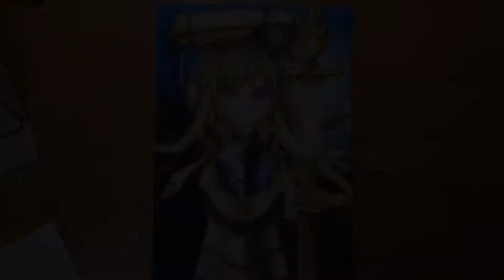Drawing - Alice Zuberg ( Sword art online Alicization) [(プロジェクト・アリシゼーション)]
I drew Alice Zuberg !!
Please comment your thought !!